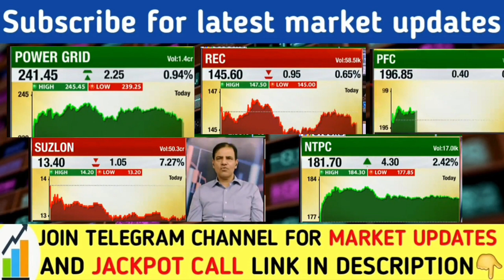पैसा बनाने के चक्कर में फंसना मत | Suzlon share latest news, ntpc share news, power grid share news